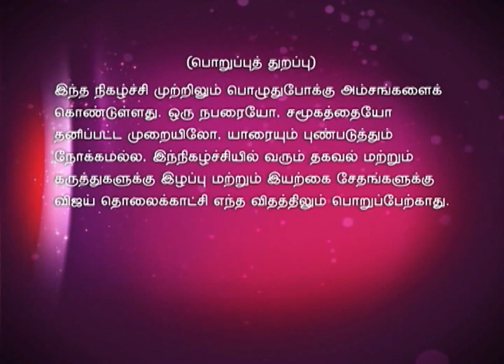Time Pass Full Episode 470